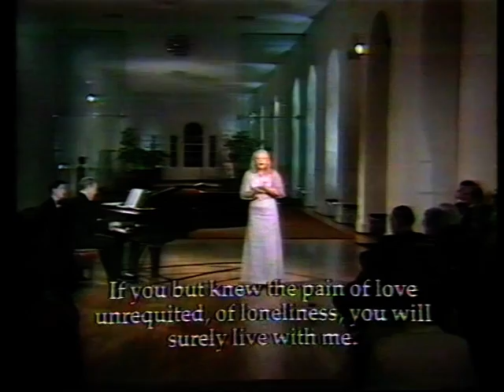Gwyneth Jones - "Cäcilie" - (R. Strauss)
Piano - Geoffrey parsons -
Orangery, Margan Park -
1980